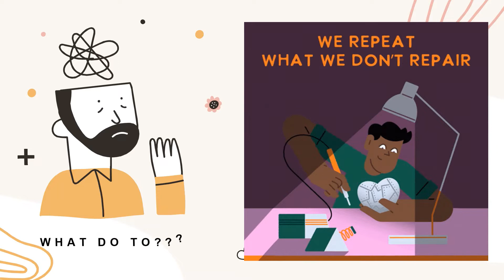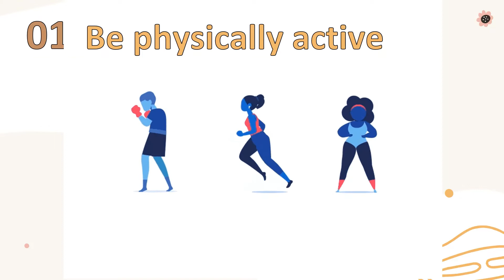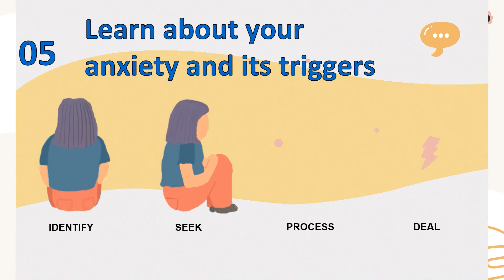What is Anxiety and How to Deal with it?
Anxiety is not something we can put aside or just ignore.. It has to be addressed properly to be able to prevent greater damage.